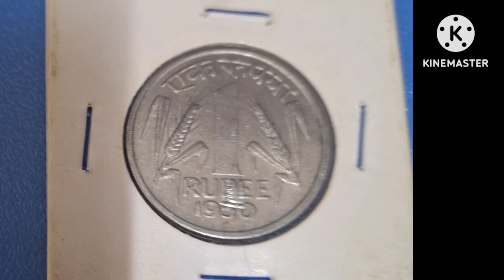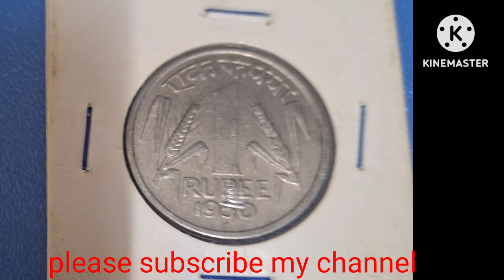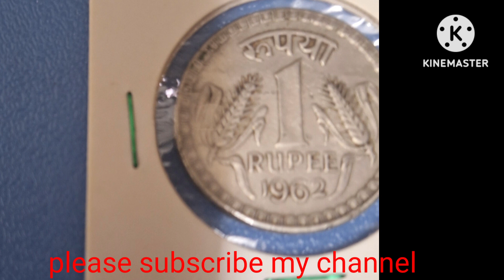स्वतंत्र भारत के पहले ₹1 के चार कीमती सिक्के, 2 वर्ष में डबल हो सकते हैं, खरीद कर रखना चाहिए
स्वतंत्र भारत के पहले ₹1 के चार कीमती सिक्के